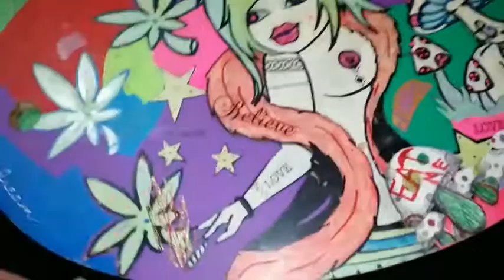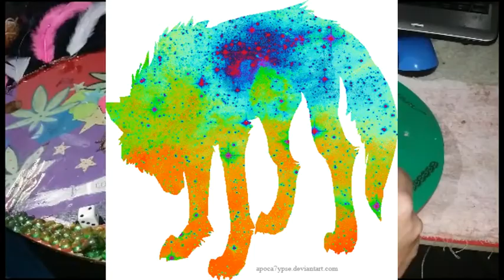Fairy Queen Transformed Art Board Picture